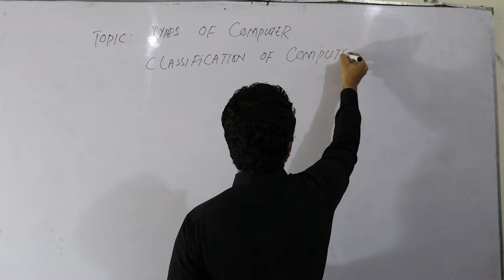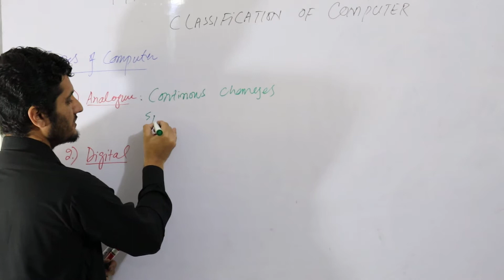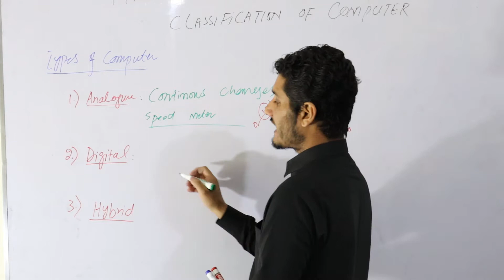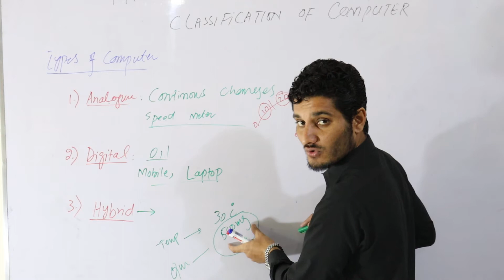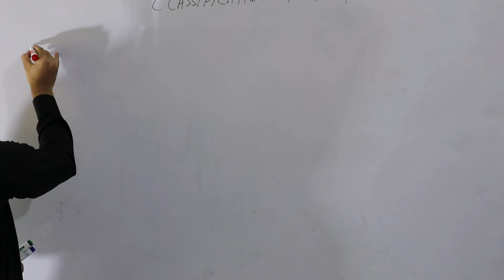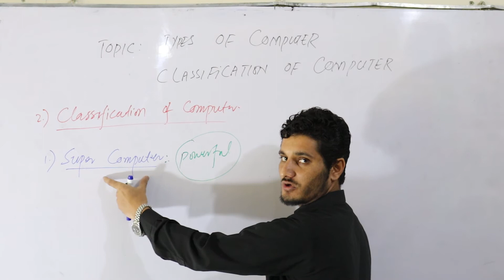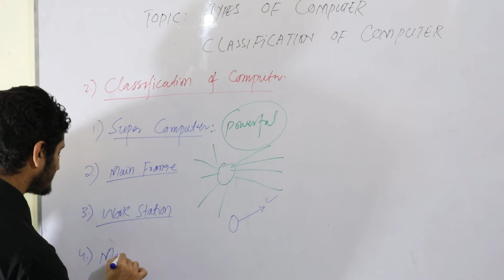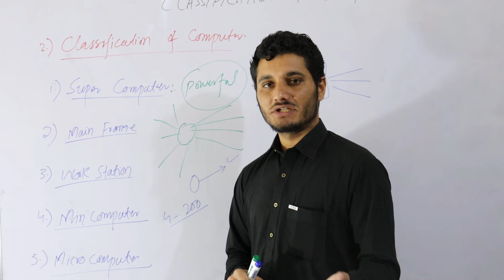Types and Classification of Computer | Analog | Digital | Hybrid | Super | Mainframe | PersonalLec#6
Classification of computer by generation
Types of computers
Classification of computer by purpose
Classification of computer by size
Types of computer system
10 types of computer